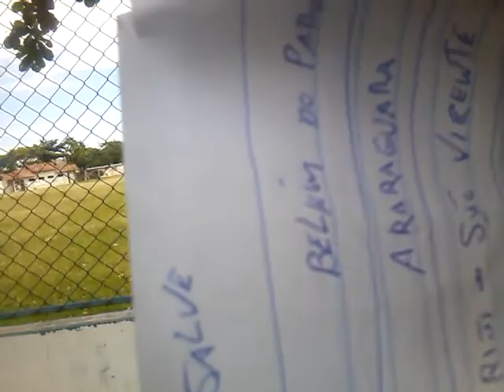02-Alessandro e Ailson - Externas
02-Alessandro e Ailson SALVE Externas -  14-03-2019
xxxxxxxxxxxxxxxxxxxxxxxxxxxxxxxxxxxxxxxxxxxxxxxxxxxxxxxxxxx
 Meio Contra Gosto

Gente Tem amigos que estão pedindo para disponibilizar
Meu Endereço e contas de Banco . Então assim farei...
Nosso Endereço :
Rua Grécia , 60 - Apt 05 - CEP 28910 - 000
Jardim Caiçara - Cabo Frio ..

Banco:

Caixa Econômica
Caderneta de Poupança
Ailson Lopes
Agência : 0179
Operação : 013
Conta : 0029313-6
xxxxxxxxxxxxxxxxxxxxxxxxxxxxxxxxxxxxxxxxxxxxxxxxxxxxxx

Banco:
Caixa Econômica
Caderneta de Poupança
Alessandro Gomes
Agencia : 0179
Operação : 013
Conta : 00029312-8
xxxxxxxxxxxxxxxxxxxxxxxxxxxxxxxxxxxxxxxxxxxxxxxxxxxxxxxx